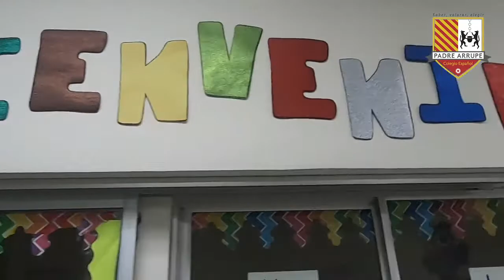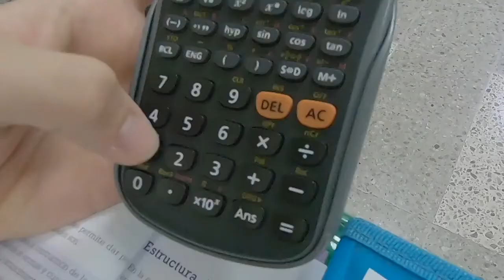Colegio Español Padre Arrupe Canción dedicada a nuestro fundador "Juan Ricardo Salazar-Simpson S.J"